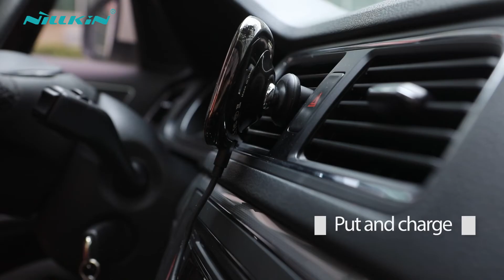Nillkin Magic Case for Galaxy S10&S10+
Special for magnetic car wireless charger. Power your device and never stop exploring.